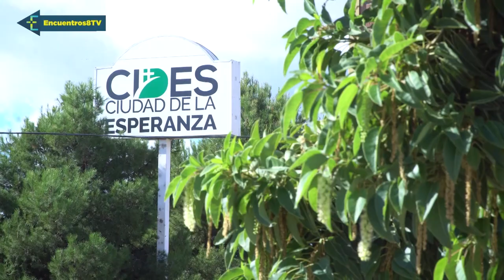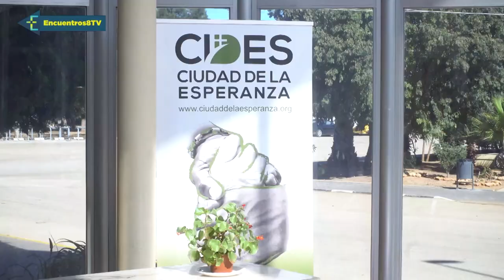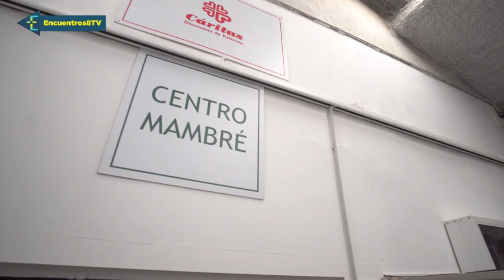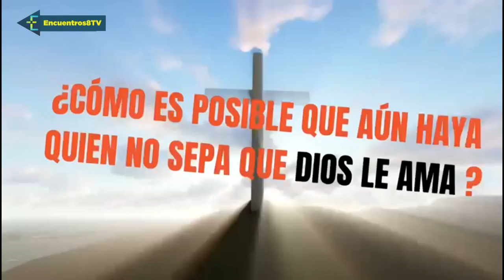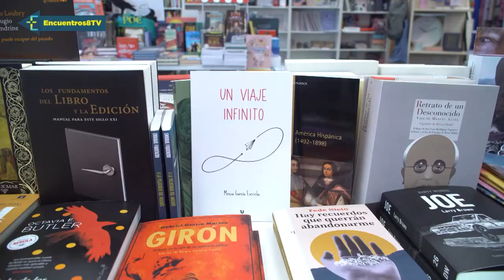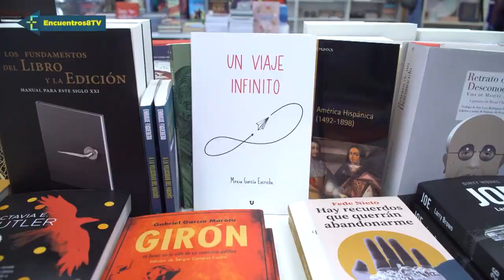La pobreza es consecuencia del egoísmo: Jornada Mundial de los Pobres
Con motivo de la Jornada Mundial de los Pobres convocada por el Papa Francisco, en el programa Encuentros os mostramos cómo la diócesis de Valencia trabaja para ayudar a los más necesitados, con testimonios directos de Cáritas Valencia y de la Ciudad de la Esperanza. En la sección de jóvenes conocemos a Mireia, una joven misionera y su Proyecto Ontupaia. También tendremos la ocasión de acercarnos para ver más de cerca el nuevo manto solidario de la Virgen de los Desamparados, entregado por el periódico las Provincias en una campaña en favor de la fundación Pauperibus.